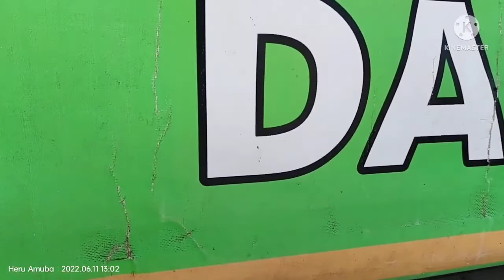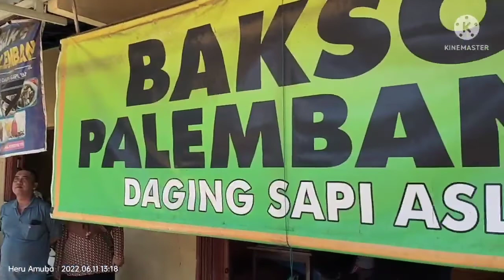Bakso Viral Di Tayu‼️ Apakah Ini Pakai Penglaris || Kelewatan Ramainya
Assalamualaikum wa wb

Selamat pagi pemirsa dimana pun kalian berada saya doakan semoga hari ini rezekinya lancar dan tambah sukses ya
dan buat nasabah Lek Damis dan Heru Amuba semoga tambah sukses ya

untuk konten kali ini saya sedang berada di Tayu pemirsa dimana ada bakso yang paling viral di Tayu bener pas saya datang tepat didepan warung bakso wawww ternya ruameee puoll bener" kerennnn banget pemirsa

untuk masalah rasa langsung aja simak videonya sampai habis ya matursuwun 🤗

Wassalamu'alaikum wa wb 🙏